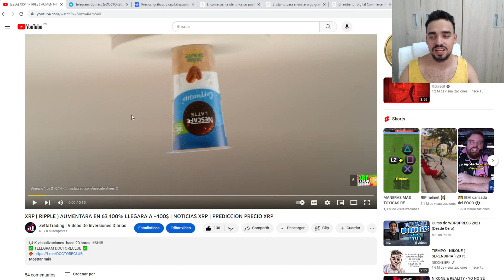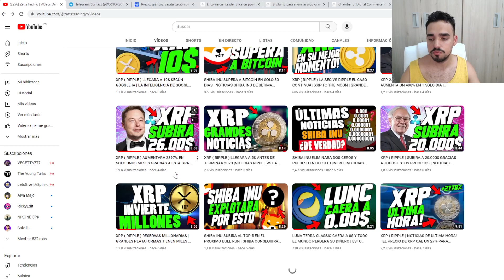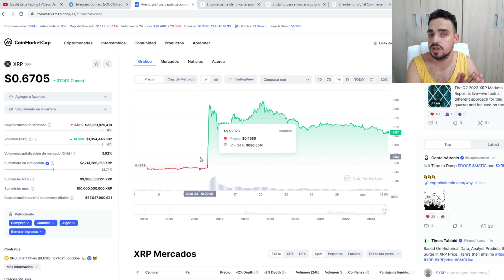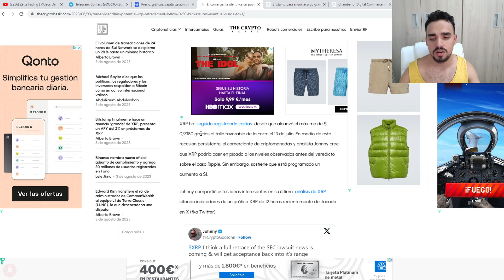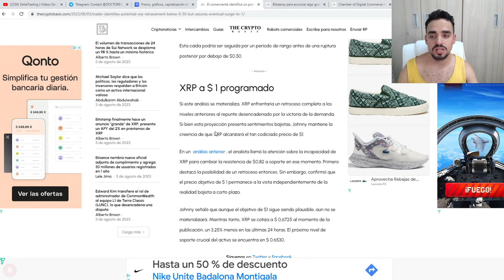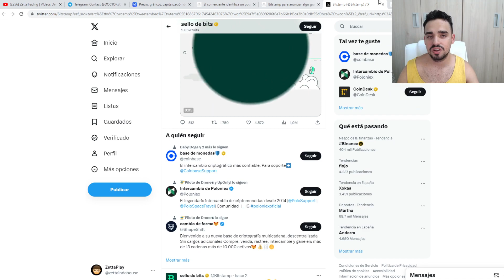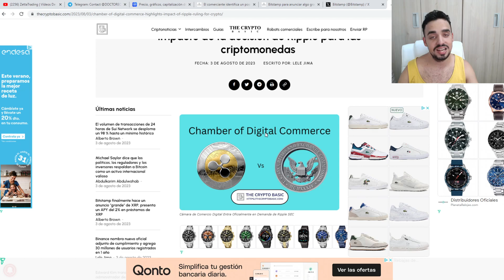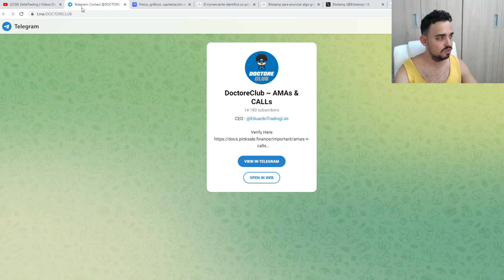XRP ( RIPPLE ) BAJARA A ESTE PRECIO ANTES DE HACERTE MILLONARIO | NOTICIAS XRP EN ESPAÑOL